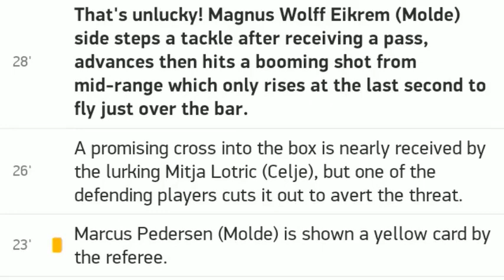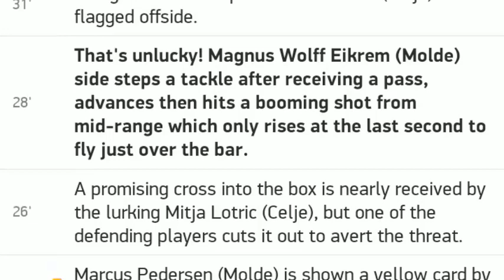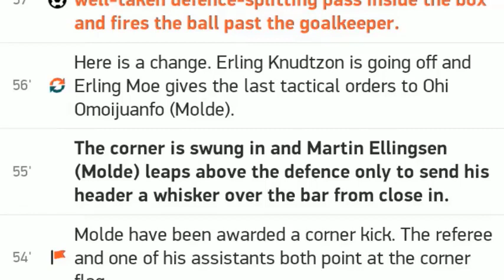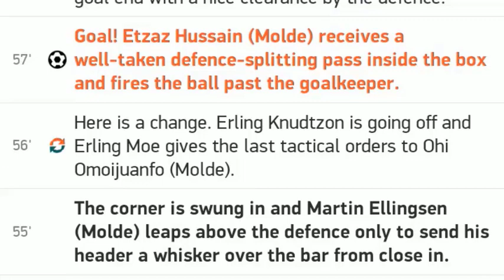Chelsea vs Barnsley 6 0 / All goals and highlights / 23.09.2020 / ENGLAND - EFL Cup / Match Review